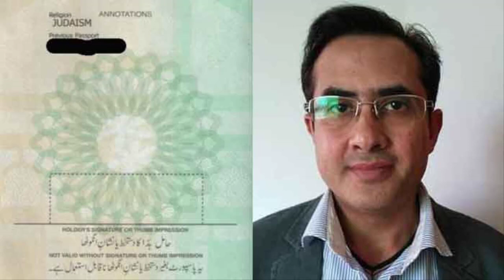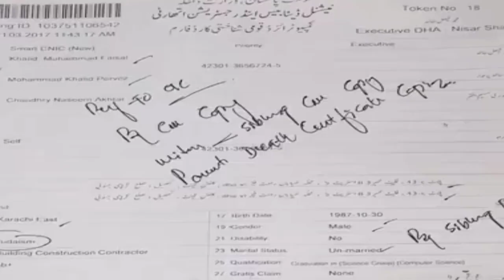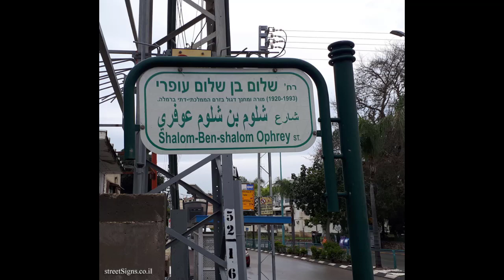Pakistani Jews || Lost Jews Community || Forgotten Jews in Pakistan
The history of the Jews in Pakistan dates at least as far back as 1839, when Pakistan was a part of British India. Various estimates suggest that there were about 1,000 to 2,500 Jews living in Karachi at the beginning of the 20th century, mostly comprising Iranian Jews and Bene Israel (Indian Jews); a substantial Jewish community lived in Rawalpindi, and a smaller community also lived in Peshawar.

The Partition of British India along religious lines in August 1947 led to the establishment of two independent sovereign states: a Hindu-majority India and a Muslim-majority Pakistan. Following this event, Pakistani Jews began to leave the new country for India, Canada and the United States before their persecution heightened in Pakistan after the establishment of Israel in 1948, which ultimately led to their departure from the country; today, Pakistan-origin Jews are predominantly found in the Israeli city of Ramla (see Pakistani Jews in Israel), while the Pakistani government claims to host a modest Jewish population. According to Pakistan's National Database and Registration Authority (NADRA), there are 745 registered Jewish families in the country.[6] However, the accuracy and transparency of the NDRA's database has been challenged;[7] Liel Leibovitz, an Israeli journalist, has doubted the correctness of the official numbers.

It has been widely reported in Pakistani media that a man known as Fishel Benkhald, who preserves the last standing Jewish cemetery in Karachi, has claimed to be last Jew in Pakistan.[9][10] However, Benkhald's identity has been challenged by his brothers, who claim to be Muslims, and he has been targeted and attacked in the country due to his activism for religious minorities in Pakistan. However, his Jewishness was formally recognized by the Pakistani government in 2017 after numerous appeals.
A community of Jews fleeing a revolt in Mashhad, Persia, settled in Rawalpindi in Punjab in 1839. The elaborate early 20th-century synagogue they built still stands on Nishtar Street in Rawalpindi's Babu Mohallah neighborhood, between the Bohra Mosque and a large and elaborate Victorian-era church.
Jews have a long and complex history in Pakistan, dating back to at least the 19th century. The community is small, with estimates ranging from just a few dozen to a few hundred people, and is mainly concentrated in Karachi and Peshawar.

Historically, Jews in Pakistan have been involved in a range of professions, including trading, medicine, and law. Many community members have also been active in philanthropy, donating to causes such as healthcare, education, and poverty alleviation.

However, in recent decades, the Jewish population in Pakistan has declined significantly due to emigration, primarily to Israel. Today, there are only a few active synagogues left in the country, and the community as a whole is facing a number of challenges, including discrimination, social isolation, and limited access to Jewish education and religious resources.

Despite these challenges, many Jews in Pakistan continue to maintain their cultural and religious traditions and are proud of their heritage and history in the country. Your video could explore these themes in more detail, as well as highlight some of the unique cultural and historical aspects of the Jewish community in Pakistan.